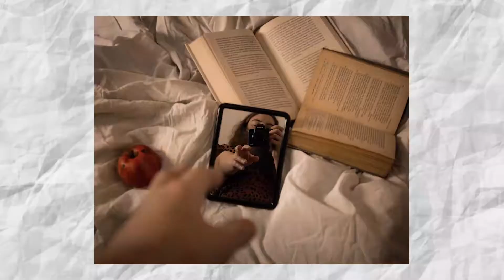Jak zrobić kreatywne ZDJĘCIA w domu? 3 POMYSŁY na portrety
W tym filmie pokazuje jak zrobić kreatywne zdjęcia W DOMU, CZYLI 3 pomysły jak zrobić takie zdjęcia w domu. Są to pomysły na ciekawe sesje zdjęciowe, które każdy może wykonać w domu. W serii z pomysłami na zdjęcia, chce Wam pokazać że każdy może zrobić taką ciekawą sesje zdjęciową bez wychodzenia z domu, możecie wykonać je każdym aparatem, a nawet telefonem! Jak robić takie zdjęcia? Mam dla Was nagrane aż 3 sposoby na zdjęcia!

Sprzęt:
-Canon M50
-Canon G7x

Do wykonania tych zdjęć inspirowałam się sesjami zdjęciowymi z Pinterest. To już 3 film z serii zdjęć w domu! Jak robić takie zdjęcia telefonem? Jak zrobić ładne zdjęcia w domu? Oto 3 pomysły na profesjonalne zdjęcia w domu! Poznaj aż 3 triki fotograficzne jak zrobić fajne zdjęcia w domu!

Mam nadzieję, że Wam się spodoba! Dajcie znać w komentarzu ;)